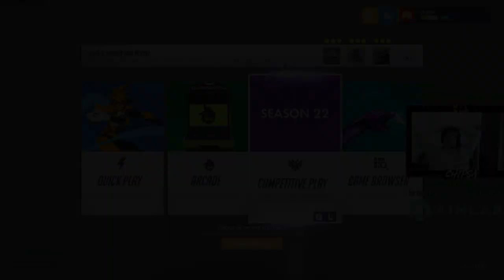"Literally" Unluckiest Game ChipSa Ever Had With Zero Mistakes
0 Mistakes so unlucky :(